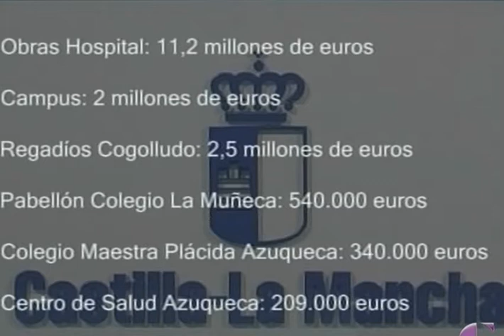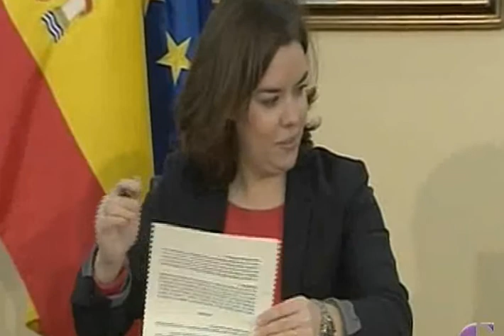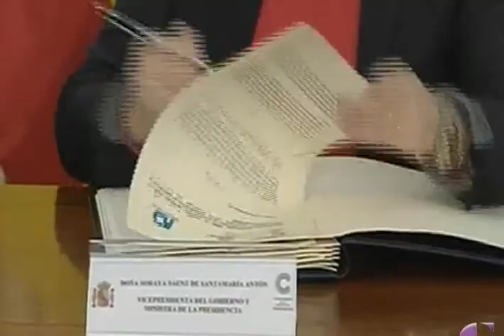INFORMATIVO TVGU 18 DE FEBRERO DE 2016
El consejero de hacienda y administraciones pública visita Guadalajara y pasa por los estudios de Televisión Guadalajara para hablar de los presupuestos y detallar las inversiones y partidas más importantes en nuestra provincia. El alcalde visita el Centro Acuático para hacer balance de su primer año de funcionamiento y los grupos de la oposición en la capital hablan del Plan de Ordenación Municipal y revisan las mociones incumplidas por el equipo de gobierno.